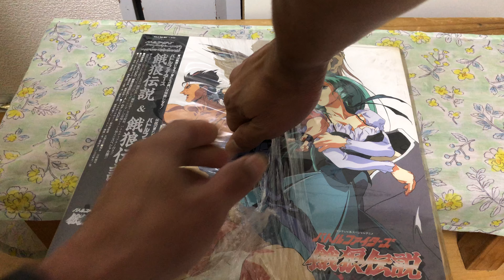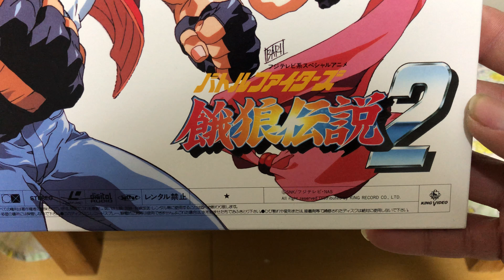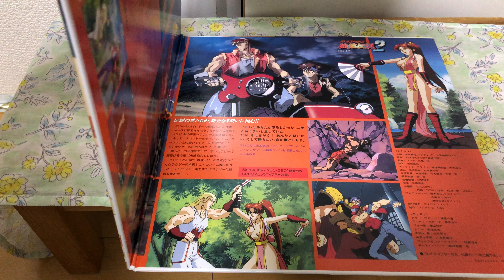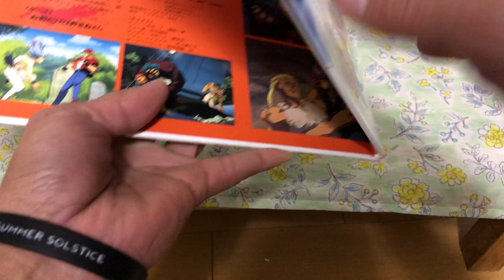Garou Densetsu(Fatal Fury) Garou Densetsu 2(Fatal Fury 2) LD Set Unboxing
Garou Densetsu(1992)
Garou Densetsu 2(1993)